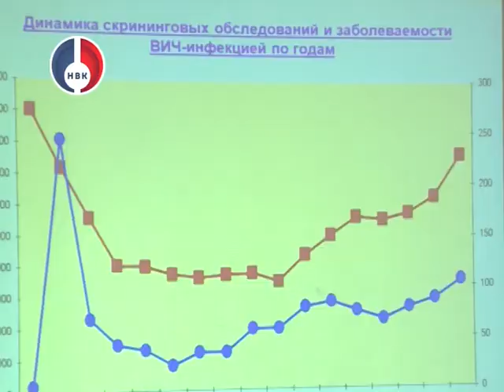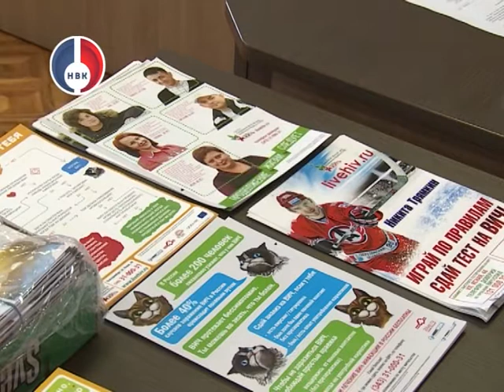"Объектив" от 23 марта 2017 г.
За 2016 год заболеваемость наркоманией в Свердловской области снизилась на 16%.

Активный, энергичный и деятельный. Так охарактеризовали Общественный Совет при УВД Новоуральска члены областного Общественного совета при Главке МВД по Свердловской области. Итоги визита генерал-майора Владимира Красильникова в Новоуральск.

Сегодня свой 70-летний юбилей отмечает Председатель городского общества инвалидов Александр Николаевич Мандриченко.